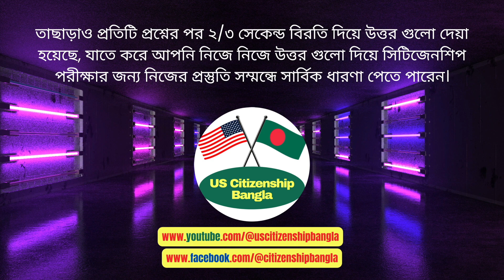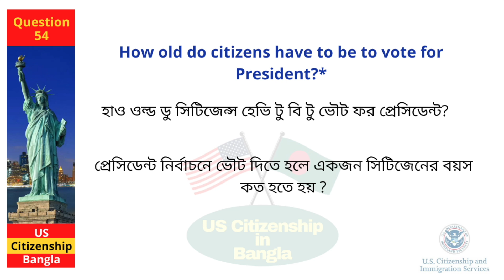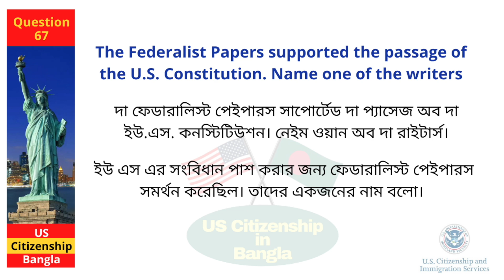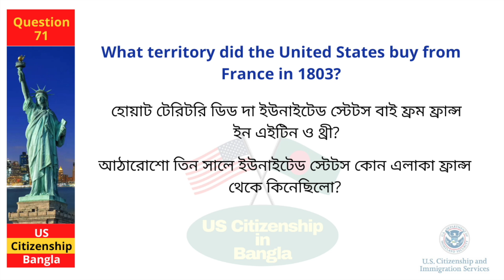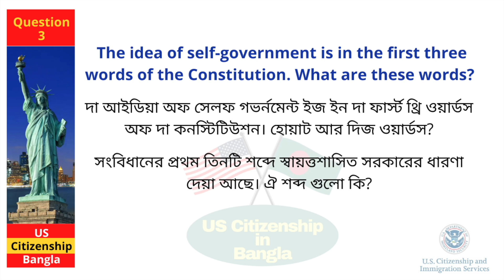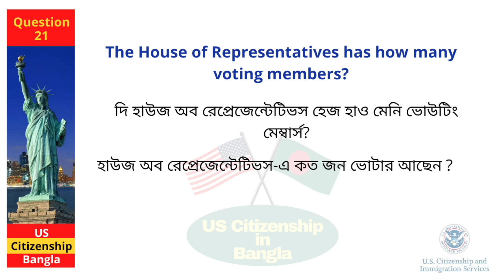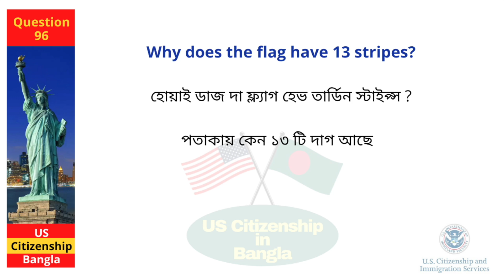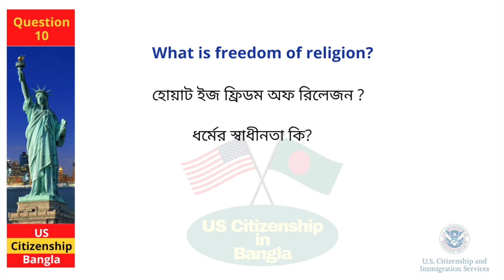বাংলাভাষী মানুষের জন্য সিটিজেনশীপ পরীক্ষার প্রশ্ন-উত্তর, Citizenship Test 2023, 100 Civics Questions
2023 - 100 Civics Questions (2008 version) for the U.S. Citizenship Test.

2023 USCIS Official 100 Civics Test Questions & Answers,